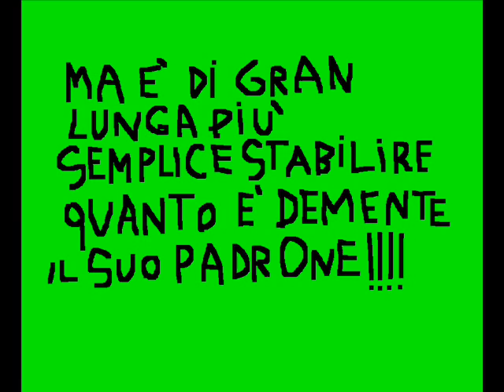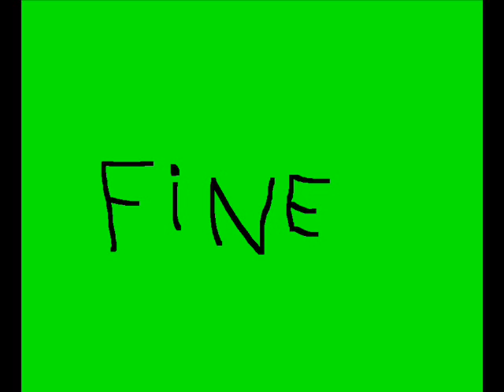Kasa Lingo Produzioni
Ogni riferimento a fatti o persone
non è per nulla casuale.